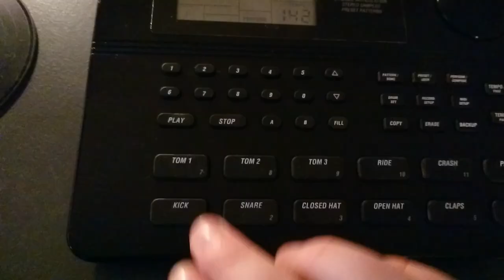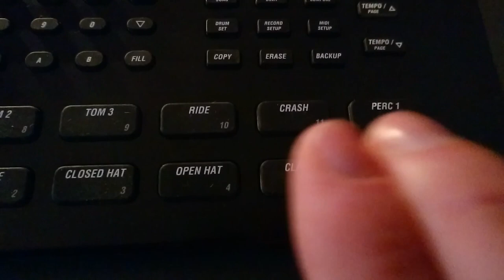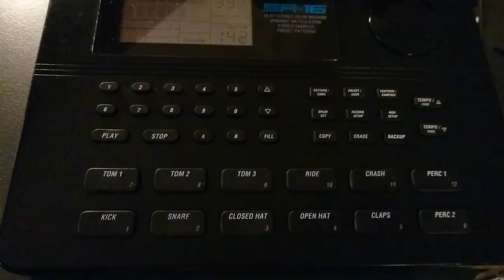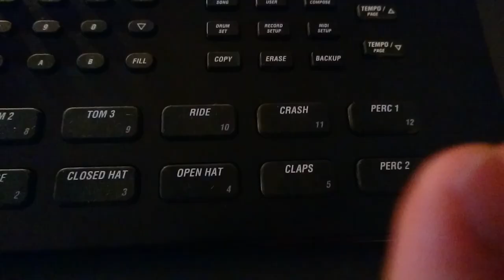Bara Brith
Can gora am Bara Brith ever!